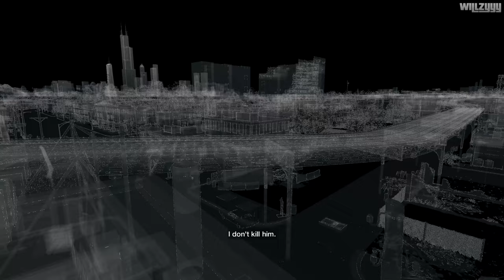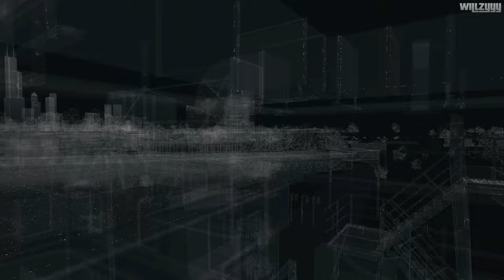Watch Dogs - Planting a Bug - Sneaking Bedbug into Rossi-Fremont (4K)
Watch Dogs - "Planting a Bug" Mission recorded on PC in 4K Ultra HD.

You play as Aiden Pearce, a brilliant hacker and former thug, whose criminal past led to a violent family tragedy. Now on the hunt for those who hurt your family, you'll be able to monitor and hack all who surround you by manipulating everything connected to the city’s network. Access omnipresent security cameras, download personal information to locate a target, control traffic lights and public transportation to stop the enemy…and more. Use the city of Chicago as your ultimate weapon and exact your own style of revenge.